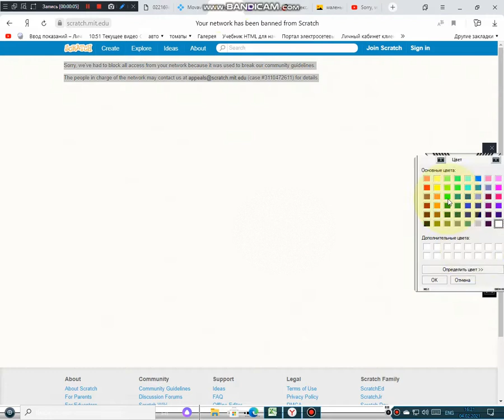Sorry, we've had to block all access from your network because it was used to break our community gu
idelines.